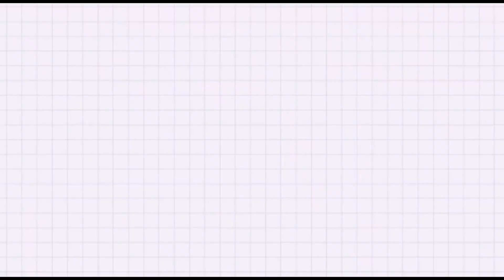Nat Sabtu Sungai Korok. Harga sayur disini tak boleh lawan dengan tempat lain.